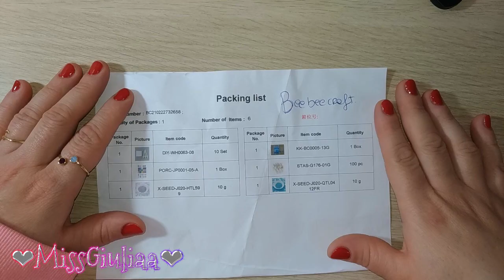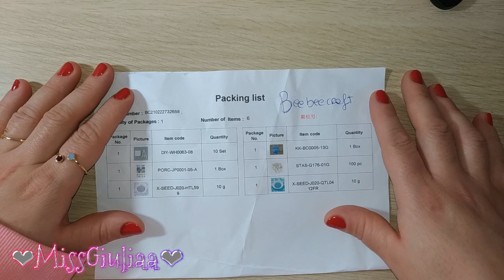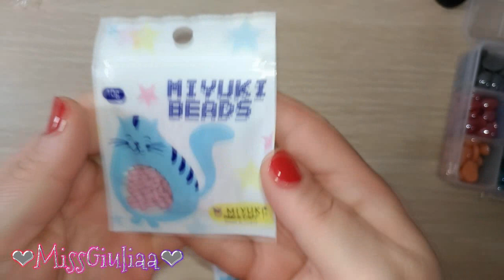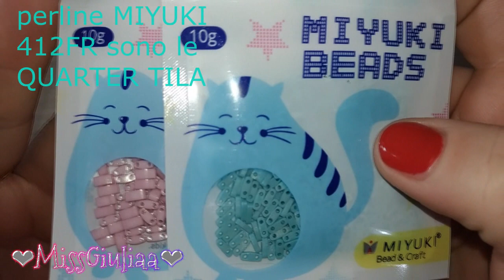Unboxing Beebeecraft | MissGiuliaa - collaborazione